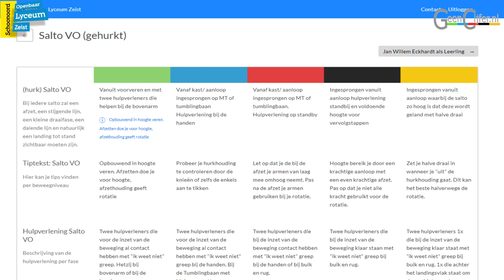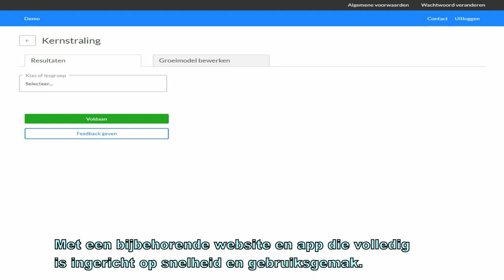GeenCijfer - Korte uitlegvideo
GeenCijfer is onderdeel van een op het Openbaar Lyceum Zeist ontwikkelde lesmethode, waar leerlingen leerdoelgericht en zelfgereguleerd werken.

Demo op demo.geencijfer.nl

Deze video hoort bij de presentatie voor de finale van de Utrechtse Onderwijs Prijs (NOP, INOP)